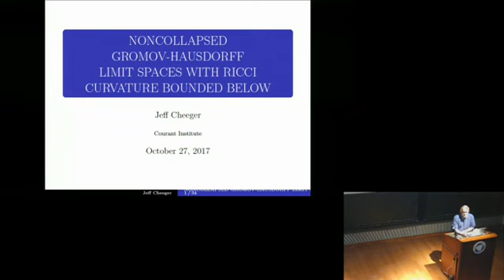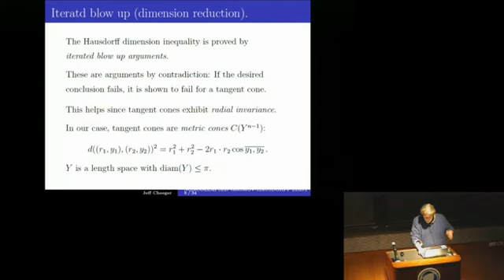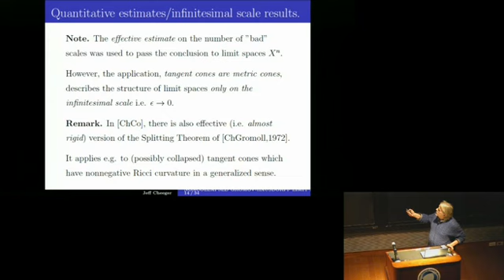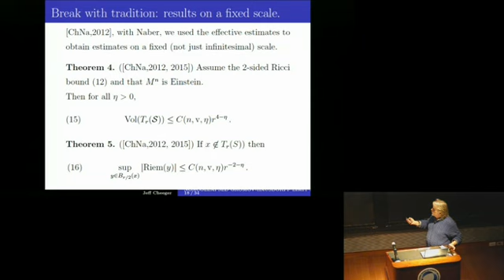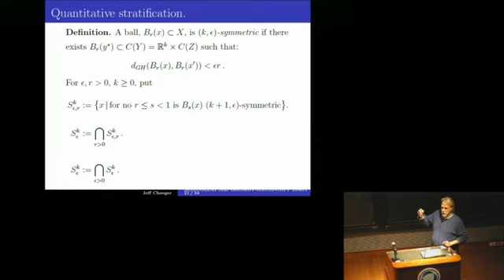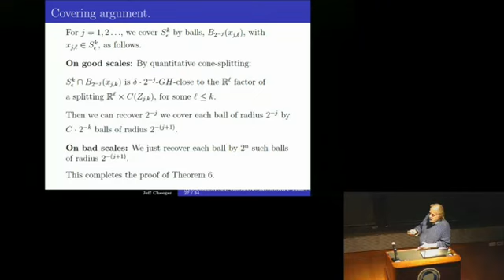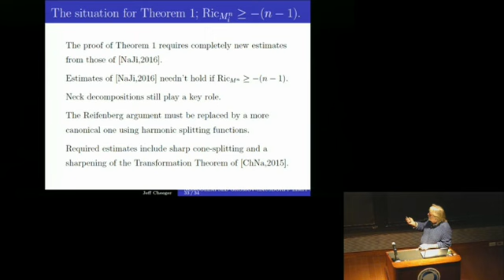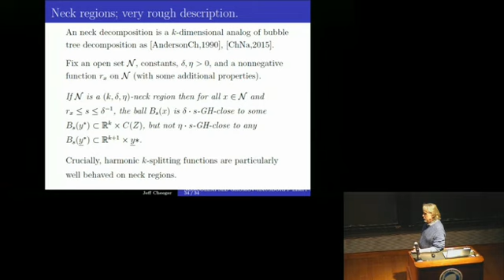The structure of noncollapsed Gromov-Hausdorff limit spaces - Jeff Cheeger [2017]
Name: Jeff Cheeger
Event: Workshop: Geometry of Manifolds
Event URL: view webpage

Title: The structure of noncollapsed Gromov-Hausdorff limit spaces with Ricci Curvature bounded below
Location: 103
Download the slides: 20171027_Cheeger.pdf

Abstract: By work of Cheeger-Colding, a noncollapsed Gromov-Hausdorff limit space
with Ricci curvature bounded below is a manifold off a closed closed singular set of codimension at least 2. We will discuss results stating that in each ball of radius 1,
the above singular set has a definite bound on its Hausdorff measure and is rectifiable.
Corresponding results hold for lower dimensional quantitative strata of the singular set.
This is joint work Wenshuai Jiang and Aaron Naber.